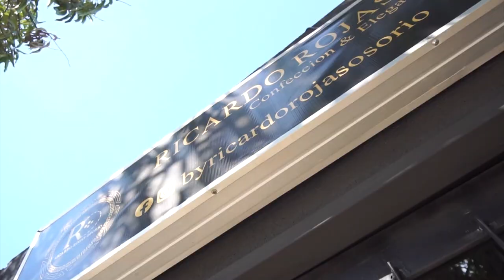MUJER FANTASMA ASUSTA A LOS HABITANTES DE TAMALAMEQUE